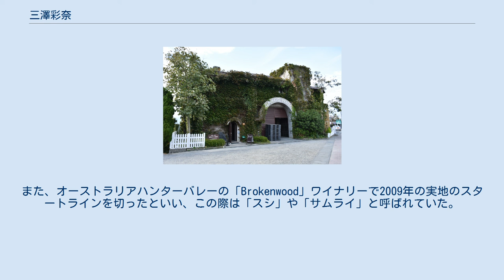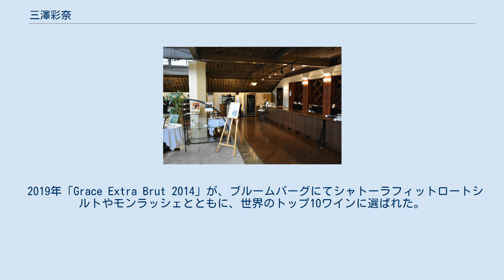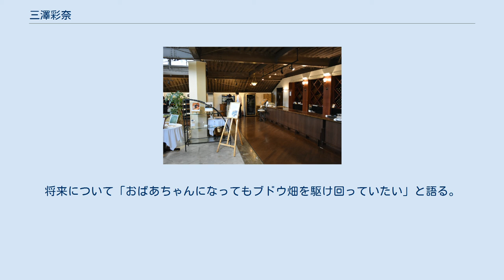三澤彩奈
三澤 彩奈（みさわ あやな）は、日本のワイン醸造家。
2014年に日本で初めてのデキャンター・ワールド・ワイン・アワードの金賞特別賞を受賞し、快挙と報じられた。
中央葡萄酒取締役グレイスワイン栽培醸造責任者。
執筆およびワインコンテスト審査員なども務める。
 日本ワイン発祥の地と呼ばれる勝沼で、4代つづくワイン醸造所オーナーの長女として生まれた。
後に日本生物工学会誌によせた寄稿文には「私は、幼い頃から，甲州という品種に人生を賭ける祖父と父，二人の男性の姿を見て育ちました．」「甲州はワイン専用品種として，シャルドネや，メルロのような国際品種に比べ，二流だと言われていました．その向かい風の中，信念を貫く祖父と父の生き様が，私の幼少期には焼き付けられて」と記載している。
また、後にTBS番組「ジョブチューンR」にては、テレビで話せない裏話を求められ、祖父の代には甲州種の葡萄は、「バカにされてきた葡萄」「祖父の時代とかは、けっこう買ってもらえずに捨ててきた」と話している。
 「女が蔵に入るもんじゃないという雰囲気」を振り切って単身渡仏すると、ボルドー大学ワイン醸造学部ににて取得できるDUAD（ワインテイスティング適正資格）取得後、さらにブルゴーニュの専門学校にも通い、2006年フランス栽培醸造上級技術者資格を取得した。
ブルゴーニュでは、条件が悪い畑でも言い訳せずに良質なワイン造りをするワイナリーを見て感銘を受け、その後、日本に似て条件が悪いながらも良いワインを作る南アフリカのステレンボッシュ大学大学院に留学。
この大学ではコブス・ハンター教授の「伝統国も，新興国も，アプローチが違うだけで，ゴールは同じである」に心を動かされ、甲州ワインを育てる決意をして帰国した。
これらは「甲州はこのままではいずれ淘汰されてしまうかもしれない」という危機感と「日本の誇る甲州ブドウを世界へ広げたい」との思いからの行動だったと雑誌取材に答えている。
また、留学中の毎日を「目からうろこの毎日」と語っており「ワインの品質の80％はブドウで決まります。日本では大半のワイナリーが農家から買ったブドウでワインを造っていましたが、フランスでは自社でブドウの栽培から行うのが当たり前」と説明している。
 帰国後、実家の中央葡萄酒株式会社に入社。
入社時には「地獄へようこそ」と父である社長に言われたという。
最盛期は帰る暇もなく蔵に寝泊まりし、睡眠時間は2〜3時間、「まさか、と思ったけど本当に地獄のような毎日」と答えている。
ワイン作りは半年間が忙しく、特に9月〜11月が最盛期で、残りの半年間は閑散期に入るため、それを利用し季節が反転する南半球で腕をあげるために「武者修行」を行った。
最も印象に残ったチリでは1週間に3,000トンを仕込んだこともあり、また、チリワインのコストパフォーマンスを支える厳しい雇用環境の従業員を見たという。
また、オーストラリアハンターバレーの「Brokenwood」ワイナリーで2009年の実地のスタートラインを切ったといい、この際は「スシ」や「サムライ」と呼ばれていた。
醸造家は体力勝負のために、ジョギングで体力作りをして、香水などワイン造りに少しでも悪影響があるものを排除している。
 また、ワイン醸造家として修行を行う傍ら「手掛けた商品は最後まで見届けたい」と輸出先に訪問したが、「日本のワインはいらない」と言われ、あるいはアポを無視されるなど「何度も心が折れそうに」なったと述べている。
何度も心折れ辞めようと思う中、2013年にはやっと納得できるワインを作ることができた。
これを「キュヴェ三澤 明野甲州2013」として出荷し、また国際コンクールに出品する。
2014年に「キュヴェ三澤 明野甲州2013」がデキャンター・ワールド・ワイン・アワード (DWWA) で金賞を受賞した。
これは「最も金賞を取ることが難しい世界的アワード」とも報じられた。
1万5007銘柄のワイン銘柄からの選出であり、その内金賞は424（金賞のみ298）銘柄だった、また、金賞受賞から選ばれる特別賞「リージョナルトロフィー (regional trophy)」も受賞し、この総受賞者数は1万5007銘柄中の126銘柄だった。
二級品あるいは、ワイン造りに向かないとされた甲州種葡萄による日本初の受賞はワイン界に衝撃をもたらし、産経新聞は「日本初の快挙」と報じ、東洋経済は「世界が驚嘆した」と報じた。
 以降、2015年、2016年と3...